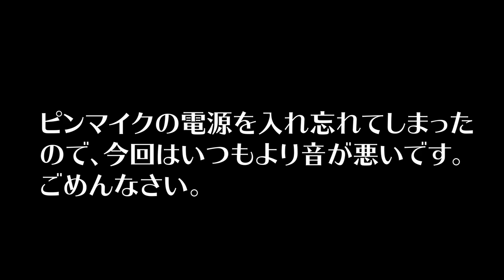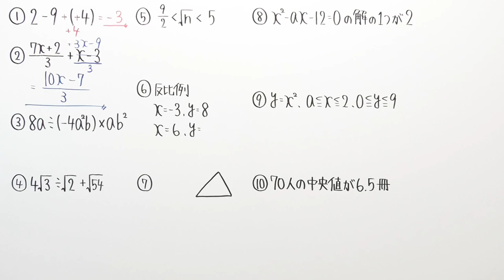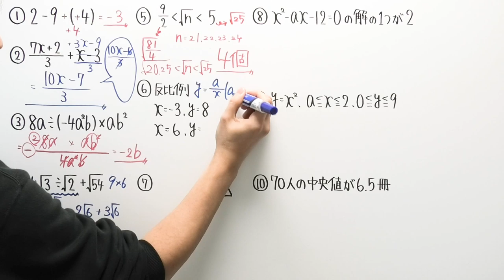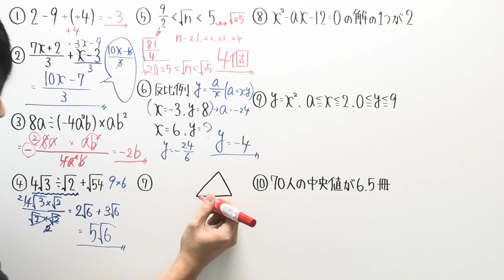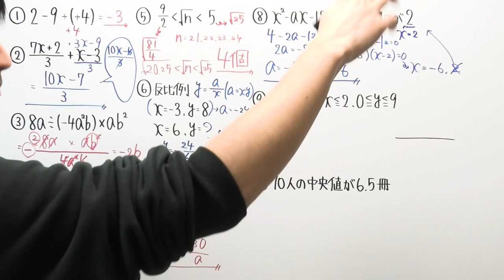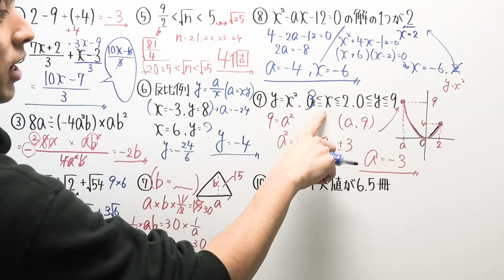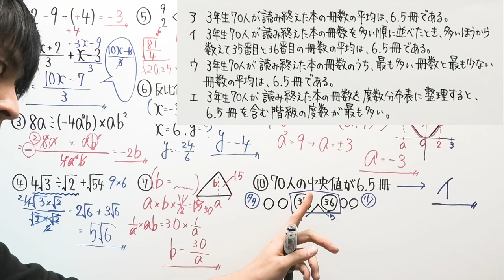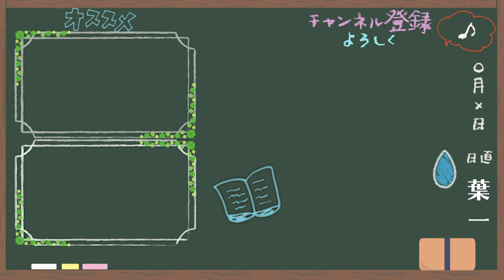【高校受験対策】数学-死守47